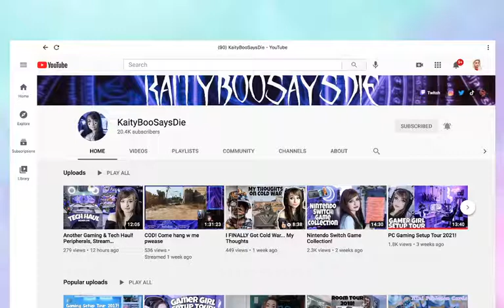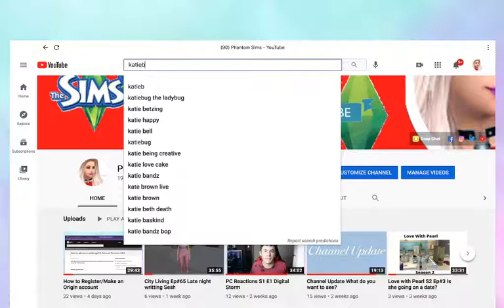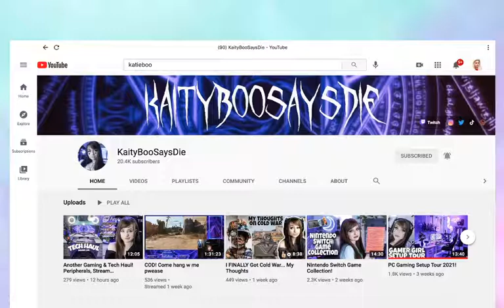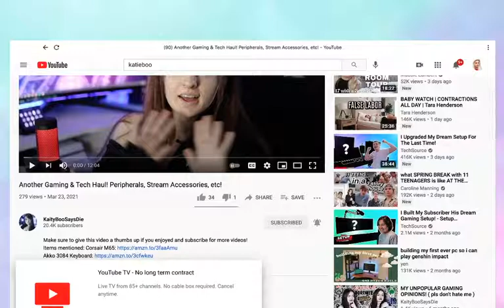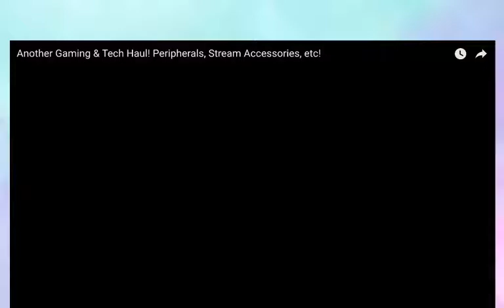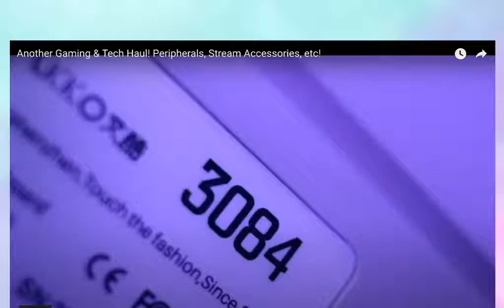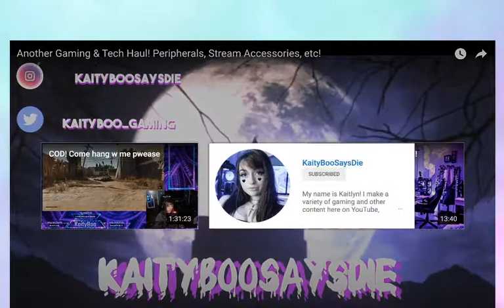PC Reactions S1 E2 Tech Haul ~ KaityBoo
Hey guys its Phantom & in this episode of PC Reactions I'm reacting to a Teck Haul
Hope you enjoy Bye